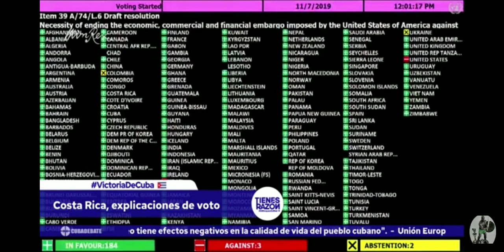Cuba criollos, mestizos, mulatos o saltapatrás al servicio del mal, Gringolandia, Brasil y la ONU.